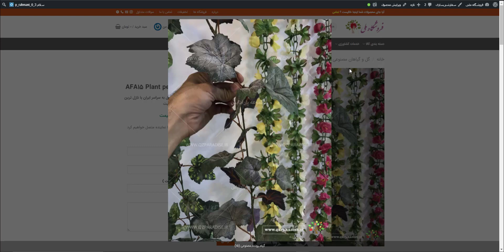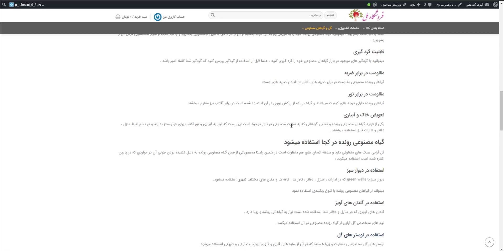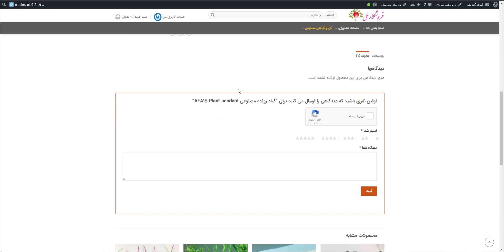گیاهان زیبای رونده مصنوعی AFA15 Plant pendant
عرضه مستقیم انواع گیاهان رونده مصنوعی به صورت کلی و جزئی با نازل ترین قیمت و بالاترین کیفیت

تنوع گیاه رونده مصنوعی

گیاهانی که به صورت اتصال های بندی و مفصلی به هم متصل هستند

گیاهان رونده برگی

انواع گیاهان برگی رونده که تنوع آن از گرد برگها ، برگ سوزنی ، برگ های کشیده در رنگها و سایز های مختلف موجود میباشد

عشقه ( پاپیتال )

پتوس

انگور

برگهای انگور با تراکم 5 سانت در کنار هم رنگهای نارنجی ، کرم ، سبز تیره ، سبز روشن در طول یک متر الی دو متر موجود است

برگ بیدی

برگ بیدی گیاهی با رنگبندی سبز تیره و بنفش که با تراکم پنج سانت در کنار هم نصب شده است و در طول یک متر الی دو متر موجود است

سیسوس

سیسوس با برگهای ریز انگوری شکل در رنگهای سبز تیره و سبز روشن با فاصله سه سانت در کنار هم گذاشته شده است و در طول یک متر الی دو متر موجود است

گیاه گلدار رونده مصنوعی

انواع گلهای رونده مصنوعی در سایز گلهای ریز و درشت در تنوع رنگی های زرد ، قرمز ، صورتی ، نارنجی ، بنفش ، سفید ، آبی کمرنگ و پررنگ

قابلیت های گیاهان رونده مصنوعی

گیاه مصنوعی رونده قابلیت های متفاوتی دارد که در زیر به آنها اشاره شده است .

قابلیت شستشو با مواد شوینده

حتما با آب خنک بشویید . میتوانید گیاه مصنوعی رونده خود را به دورش پارچه ای نازک بکشید و آن را در داخل ماشین لباسشویی بگذارید و با آب خنک و مایع شستشوی فرش آن را بشوییئ .

قابلیت گرد گیری

میتوانید با گردگیر های موجود در بازار گیاهان مصنوعی خود را گرد گیری کنید . حتما قبل از استفاده از گردگیر بررسی کنید که گردگیر شما کاملا تمیز باشد .

مقاومت در برابر ضربه

گیاهان رونده مصنوعی مقاومت در برابر ضربه های ناشی از افتادن ضربه های دست

مقاومت در برابر نور

گیاهان رونده دارای درجه های کیفیت میباشند و گیاهانی که از روکش یووی در آن استفاده شده است در برابر آفتاب نیز مقاوم میباشند

تعویض خاک و آبیاری

یکی از فواید گیاهان مصنوعی رونده و تمامی گیاهانی که به صورت مصنوعی در بازار موجود است این است که نیاز به آبیاری و نور آفتاب برای فوتوسنتز ندارند و در تمام نقاط منزل ، دفاتر و ادارات قابل استفاده میباشند .

گیاه مصنوعی رونده در کجا استفاده میشود

گل آرایی سبک های متفاوتی دارد و سلیقه انسان های هم متفاوت است در همین راستا محصولاتی از قبیل گیاه مصنوعی رونده به دلیل کشیده بودن طولی آن در مواردی که در پایین اشاره شده است استفاده میگردد :

استفاده در دیوار سبز

دیوار سبز یا green walls که در ادارات ، منازل ، دفاتر ، تالار ها ، کافه ها و مکان های مختلف شهری استفاده میشود.

میتواند از گیاهان مصنوعی رونده با تنوع رنگبندی استفاده نمود

استفاده در گلدان های آویز

گلدان های آویزی که در منازل و دفاتر شما استفاده شده است نیاز به گیاهانی

رونده و زیبا دارد .

تیم های متخصص گل آرایی از گیاه رونده مصنوعی در آن استفاده میکنند .

استفاده در لوستر های گل

لوستر های گل محصولاتی متفاوت و زیبا هستند که در آن از سازه های فلزی و گلهای زیبای مصنوعی و طبیعی استفاده میشود

گیاه رونده مصنوعی متفاوتی هم در دور سازه های فلزی آن استفاده میشود .

ارسال گیاه رونده مصنوعی

مجموعه پارادایس عرضه مستقیم گیاهان آپارتمانی به صورت کلی و جزئی ارسال به سراسر ایران با نازل ترین قیمت و بالاترین کیفیت

00:00 -      خرید      گیاهان زیبای رونده مصنوعی AFA15 Plant pendant

00:50 -     قیمت     گیاهان زیبای رونده مصنوعی AFA15 Plant pendant